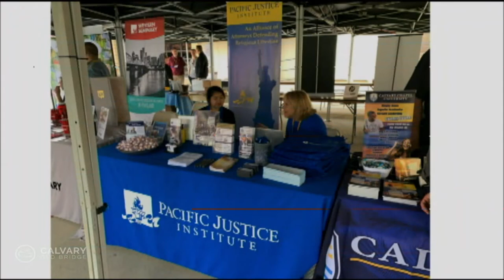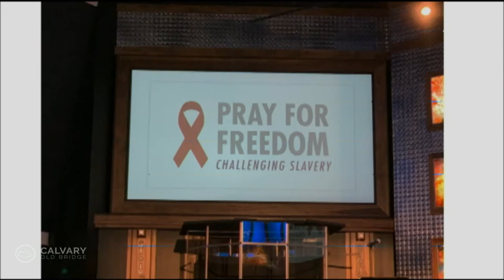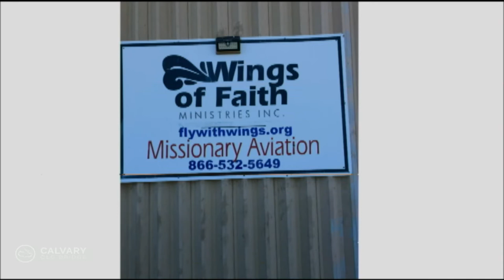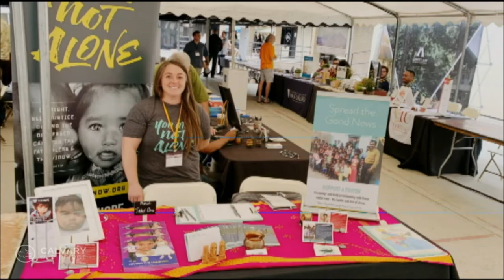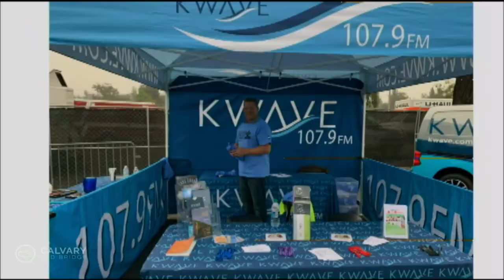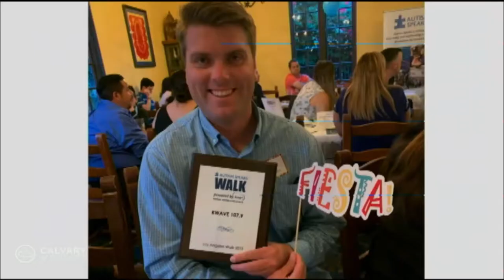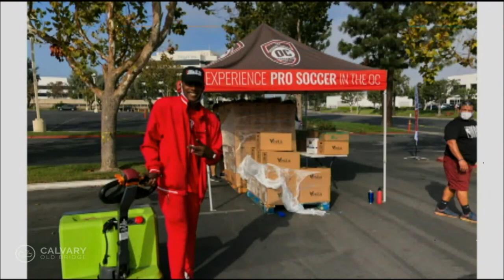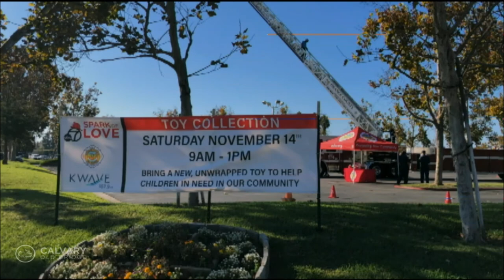(13) Fostering relationships - Mark Shaffer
CC Radio Conference